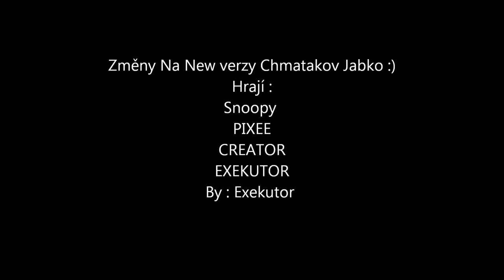Chmat Jabko Video - Pokus o Seznámení na New Verzy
Ahoj Exe :)